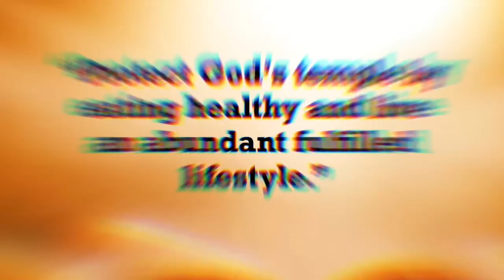kontakte m si w bezwen yon moun ki pou mete twal ak mulch anba flè w